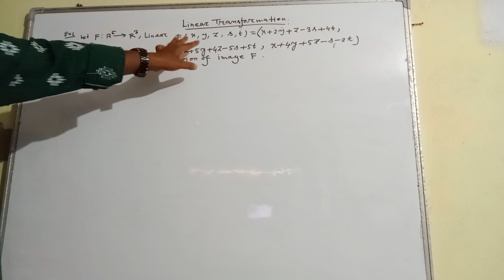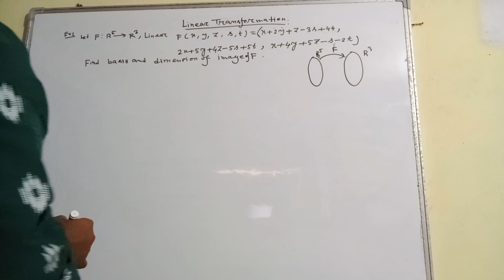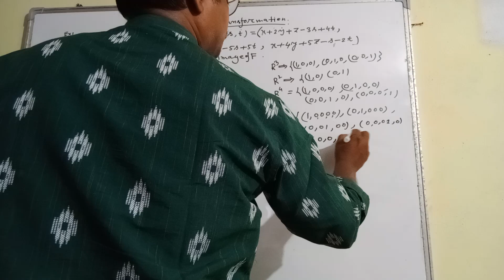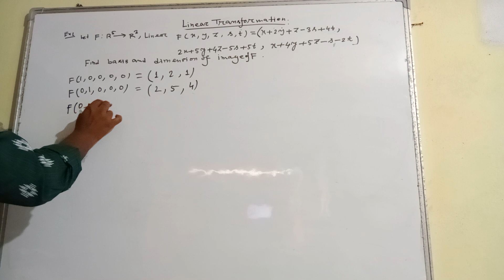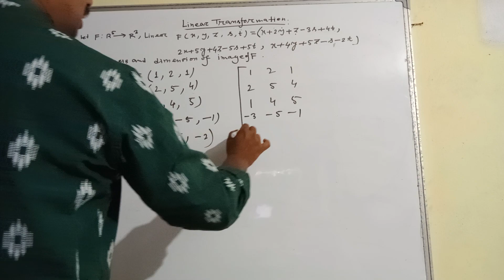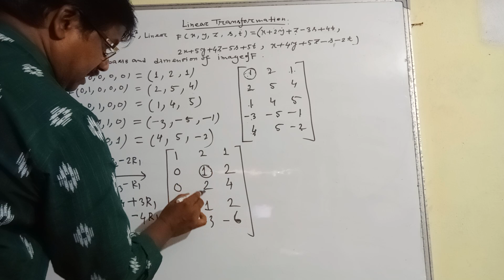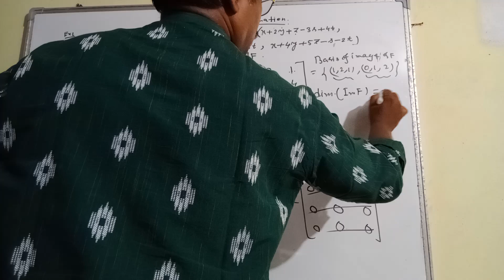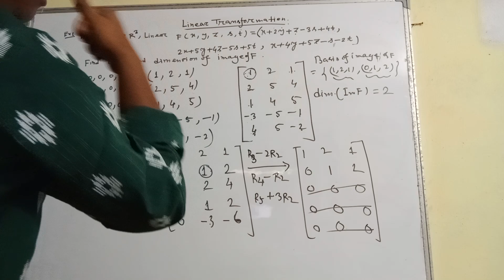Linear Algebra: Linear Transformation 3( তৃতীয় অংশ)